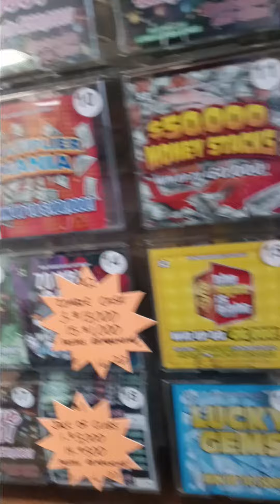going to the store (1)